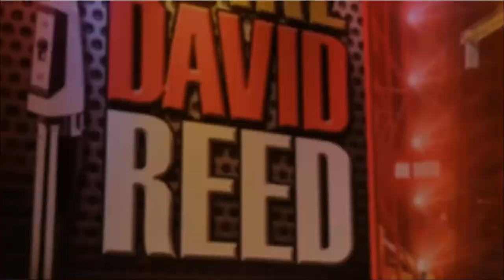EARL DAVID REED